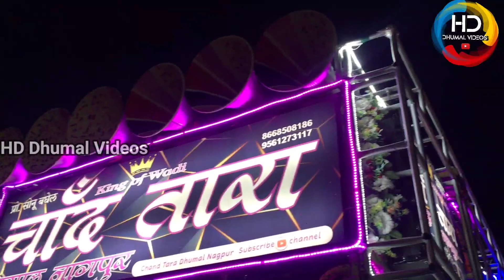चांद तारा धुमाल नागपुर | Wadi king - बोलती पब्लिक | New setup 2022 | Hd dhumal video| Sai palki 2022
चांद तारा धुमाल नागपुर | Wadi king - बोलती पब्लिक | New setup 2022 | Hd dhumal video| Sai palki 2022 @hddhumalvideos2011